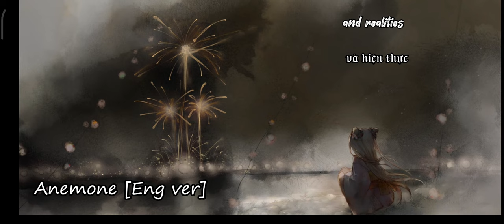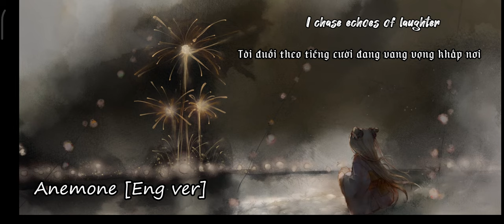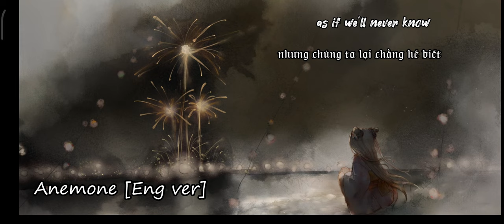[Vietsub] Anemone [Eng ver] - OP Memento Mori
My hearing is quite bad, so I'm not sure the lyrics are completely correct. But, I really like this song. This is why I play this game even though the gameplay is nothing special.

can you hear the voices laughing
from the empty field
there's a pain inside that I used to hide

hold my broken wings
struggle to fly away
I'm trying to find a way
the line between dreams
and realities

oh, who is screaming?
through the howling wind
I'm still looking for you
tell me behind the truth

lost in the maze
I chase echoes of laughter
playing hide and seek

there's no redemption I shall seek
no pain just numb this whole sway
no tears to cry
ah

gathering the missing pieces
from this empty field
stealing up the hole within
my heart

gone are all the dreams
we once held so tight
embracing pain instead
a fragile better falls
into night

the wind subsides
as if we'll never know
now I know that you're gone
now I know I'm alone

to chase echoes of laughter

fill in the void just on my own
my queen
softly in my breath
my last farewell
ah